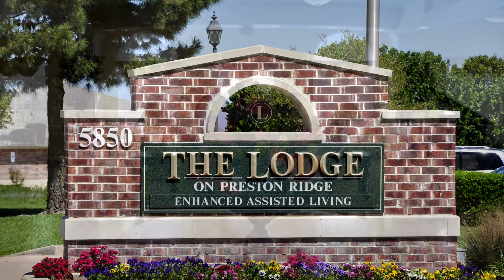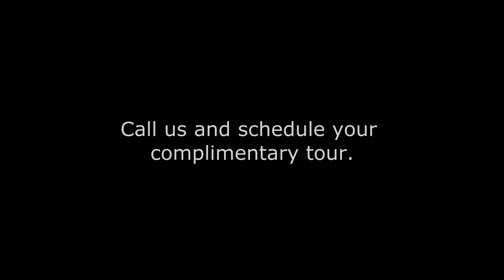The Lodge on Preston Ridge_Frisco_Texas_62312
The Lodge on Preston Ridge, Frisco, Texas